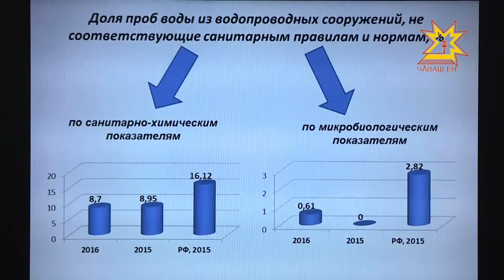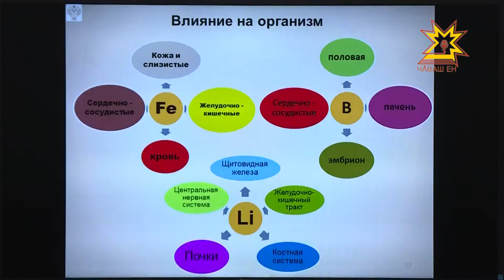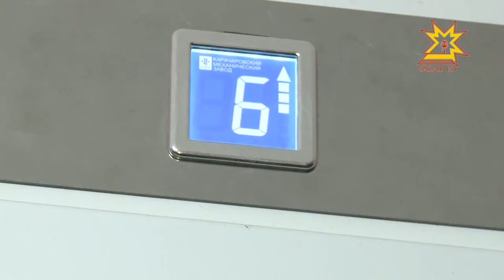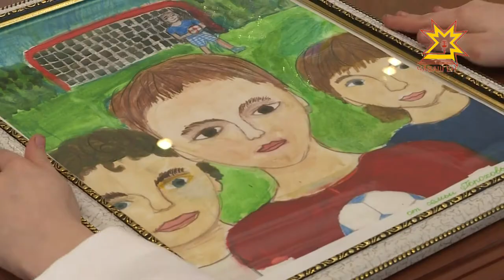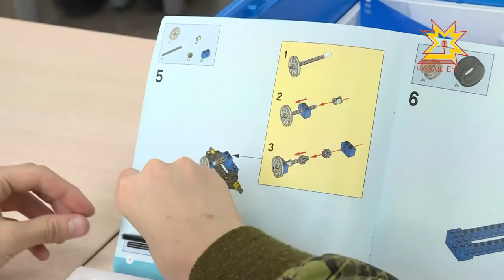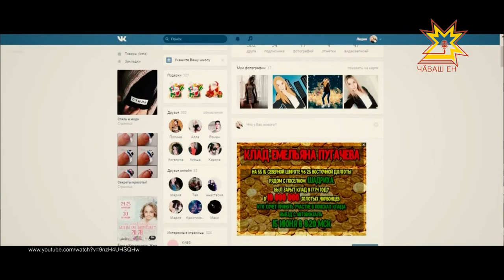Республика 30.03.2017 на чувашском языке. Вечерний выпуск.